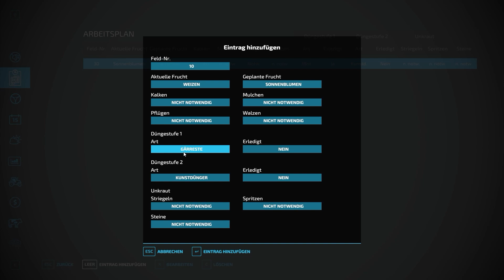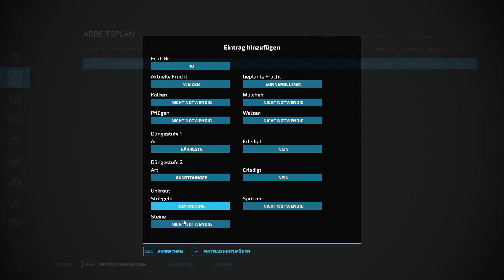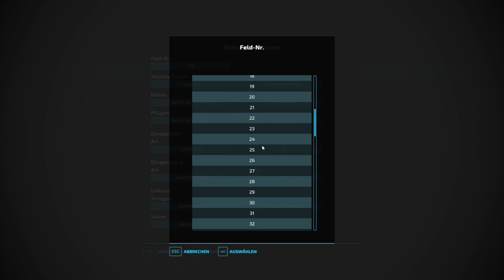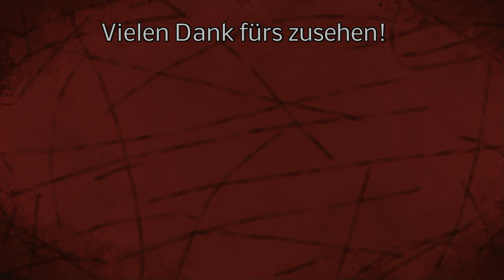LS22 Modvorstellung - Arbeitsplan - Besonders für Multi-Player-Spieler Empfehlenswert!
Dieser Arbeitsplan hilft euch, eure Felder zu verwalten und zu planen.
Erstellt ein Eintrag und stellt ein, welche Arbeitsschritte notwendig sind. Ist ein Arbeitsschritt erledigt, könnt ihr den Eintrag bearbeiten und demendsprechend abändern.

Im Multiplayer ist das für euch eine große Hilfe!

Autor:   KR-Softwares

LG Iltis ;)

Mein Equipment:
Lenkrad:

Spenden an:
Bitcoin [BTC]:
bc1quw34yg5es2r24jzf63zqlk3v6ttcs9qe4psc4k

Monero [XRM]:
4791V7GPRkaADSsYReHYoo6GGuLr9p2Z1gdRYeW6LgZPbg9fWvgpvUR16hTPzhQiS8PrsrDxUssXpF7LNN925H7YRsjFXGt

Ripple [XRP]:
ranh72exng21ZgVChDZsqLNjauCA2QXg17

Cardano [ADA]:
Ae2tdPwUPEYweiJ47YhhzrvWvLE5aFF1gA2m7SS3yFu39pEaQBQQWei2HSM

Ethereum [ETH]
0x4234F9d771297A2b0970cAe5D38E206B491eBDb6

VeChain[VET]
0xc38C06d546a68c87Cb976882a3b2AEeC98242E26